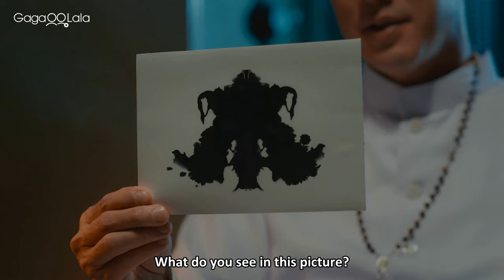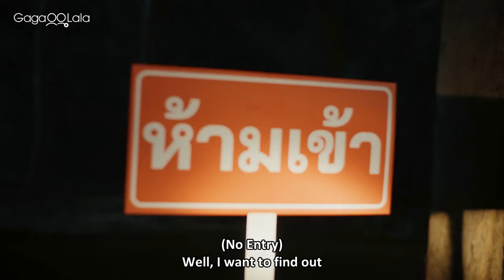Shadow | Official Trailer | When spiritual posession leads you to true love... 😱😍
Official Synopsis:
After his father's cancer diagnosis, Dan transferred to an all-boys boarding school. While navigating a new school, he learns about a mysterious student who disappeared last year, all while dealing with his own Shadow that shows up every night during his dreams...

☆Viu Original's year-end spectacle, combining friendship, love, the supernatural, and more!
☆ Featuring Fluke from "My Bromance," Singto from "SOTUS" and Fiat from "The Gifted" among other popular stars.